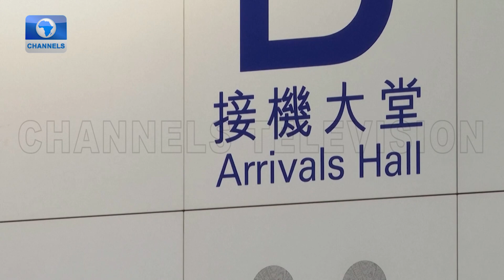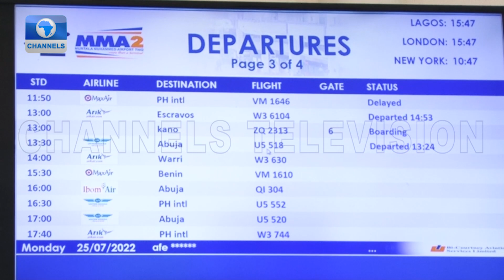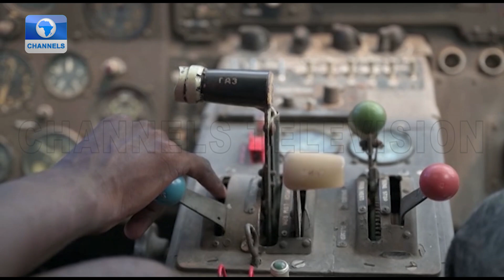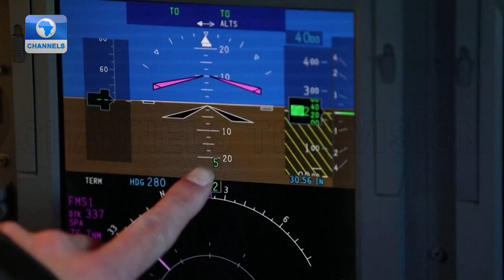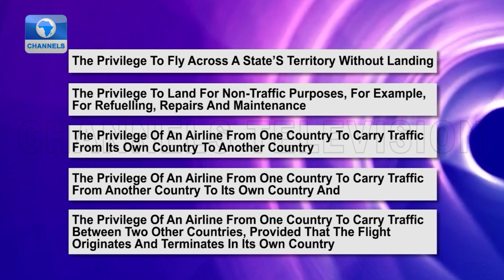How Airlines Suspension, Fuel Crisis Trigger Flight Delay | Aviation This Week